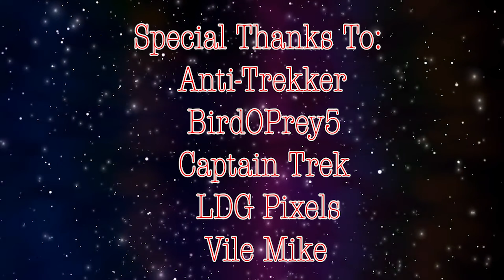Let the speculation begin... Marvel WandaVision Ep. 1 - Review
We finally get to start Phase 4 of the MCU with none other then WandaVision.
Staring: Elizabeth Olsen as Wanda Maximoff/Scarlett Witch
               Paul Bettany as Vision
Newlywed couple Wanda and Vision move into the town of Westview during what appears to be the 1950s. They attempt to blend in, despite Vision being an android and Wanda having telekinetic abilities. One day they notice a heart drawn on a calendar but neither can remember what the occasion is. While Vision goes to his job at Computational Services Inc., Wanda decides that the heart represents their anniversary. Their neighbor Agnes introduces herself to Wanda and helps her prepare for the anniversary. At work, Vision amazes his co-workers with his speed but is unsure what his company actually does. His boss, Mr. Hart, reminds him that Wanda and Vision are hosting Mr. Hart and his wife for dinner that night, which is what the heart on the calendar represents. That night, Wanda and Vision struggle to hide their abilities while making a last minute dinner for the Harts. During the meal, Mr. Hart chokes on his food and Vision has to use his abilities to save him. All of these events are being watched by someone on a television screen.

Based on the works of Stan Lee, Jack Kirby, Roy Thomas, and John Buscema